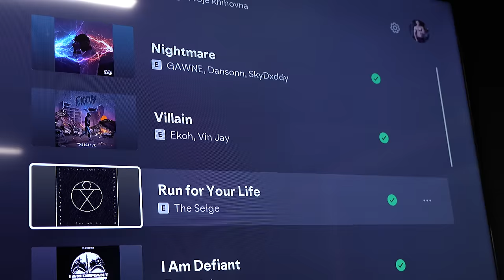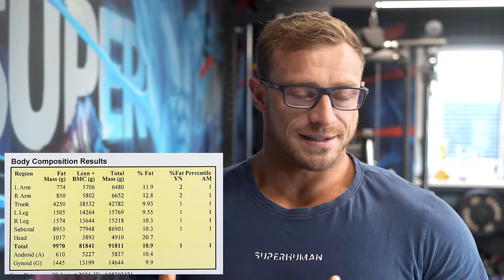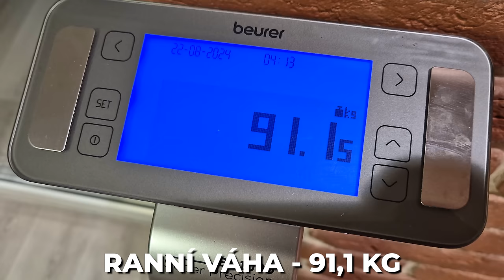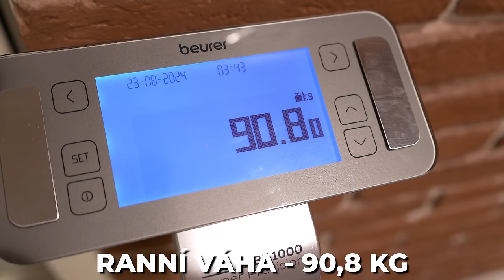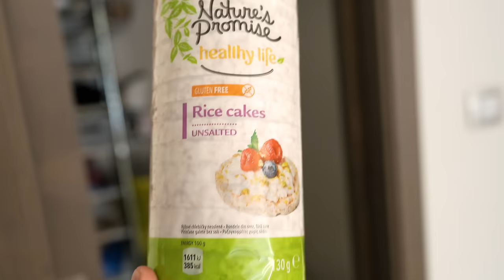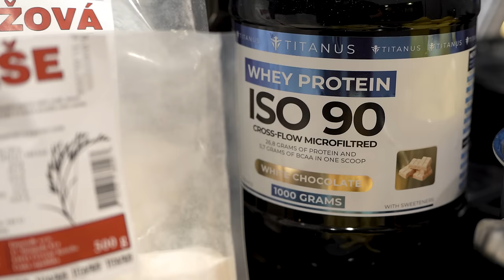SPLNIL JSEM SI SEN A VYHRÁL ZÁVODY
Aleš Lamka vypráví celý průběh 7 zázračných dní před závody, které vyhrál a vysvětluje opravdový důvod proč ukončil soutěžní kariéru a splnil si vlastně svůj sen.